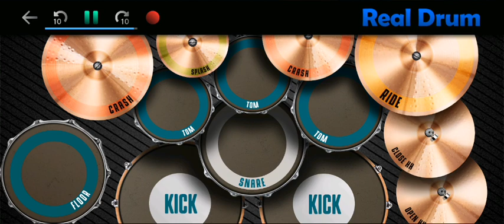Real drum by Kahfi lagu Relaku mengalah | Gustrian Geno